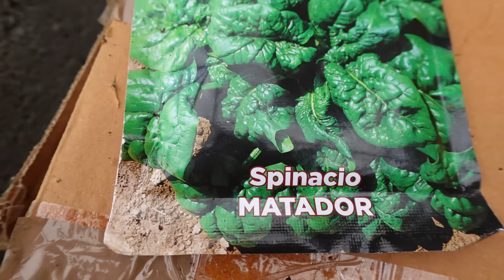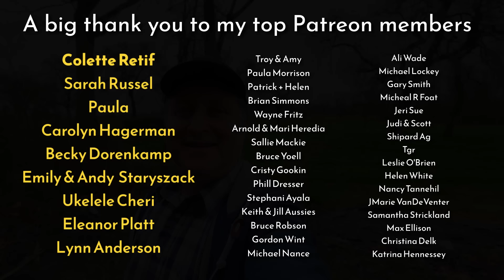The Last Structural Challenges To Tackle in 2024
Here on my channel, I am renovating a 250 year old stone cottage on my property in Normandy, France. By using traditional, low-waste and off-grid methods, I'm aiming to keep the charm and character of this old building, and turn it into a furnished, finished home for family whilst keeping environmental impact as low as possible. There will also be content on living in France, visiting beautiful rural places, hunting for antiques, gardening and more! Hit subscribe if you would like to keep up with my journey, and hit the notification bell to be alerted when we go LIVE where we have a first viewing of the video as it is published with a live chat so I can answer all your questions! See you in Sean's World.

00:00 Intro
00:21 Plans for 2024
19:51 Gardening tips with Tom
28:28 Garden Plans